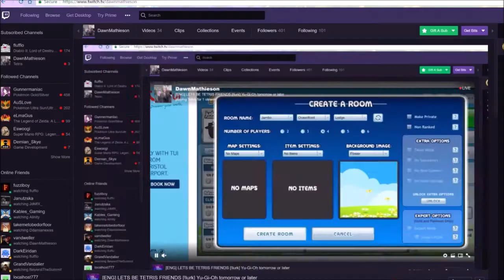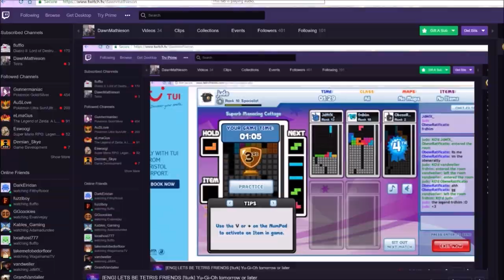TETRIS FRIENDS - JDMFX_ Vs JUDO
Joseph Saelee and Dawn Mathieson play some friendly tetris versus